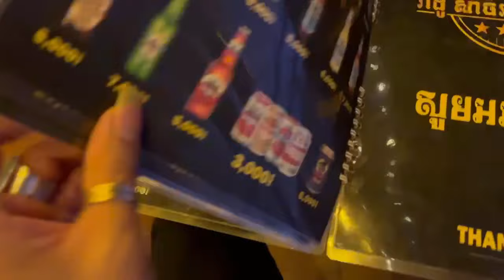មកដល់ផ្ទះសំណាក់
-ជំរាបសួរបងប្អូន ខ្ញុំបាទឈ្មោះសុគុនវាសនា នេះគឺជាឆានែលមួយទៀតរបស់ខ្ញុំបាទ សូមបងប្អូនជួយចុចSubscribeម្នាក់មួយផង